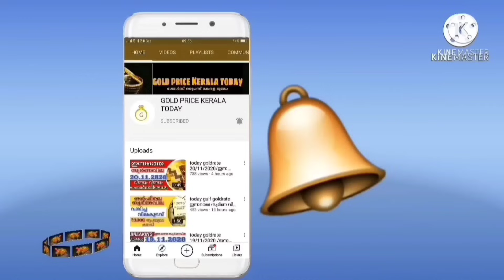സ്വർണവില തകർത്തു goldrate 31/12/2023/ഇന്നത്തെ സ്വർണ വില/kerala gold price today/916gold